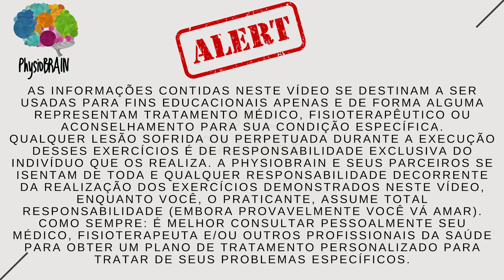COGNIÇÃO: Exercícios de DUPLA TAREFA para ativar o cérebro e melhorar o equilíbrio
Descubra o verdadeiro potencial do seu cérebro com o Método PhysioBRAIN. Inicie o seu treinamento de memória e cognição com mais de 30 exercícios altamente eficazes, baseados em evidências científicas.

- O Método PhysiobRAIN pode ser reembolsado em 7 dias se você não gostar do treinamento.
- Tenha acesso ilimitado a um excelente plano de treinamento para fortalecer o seu cérebro.
- Base científica com estudos recentes e inovadores.
- Centenas de usuários satisfeitos em todo o mundo.
- Melhore a memória, atenção, velocidade de processamento e o pensamento lógico.
- Sinta mais saúde e aptidão mental na sua vida cotidiana.
- Treinamento de memória cientificamente comprovado e personalizado.
- Prevenção da demência e do estresse através do treinamento cognitivo eficaz.

Método PhysioBRAIN - Seu cérebro ativo!